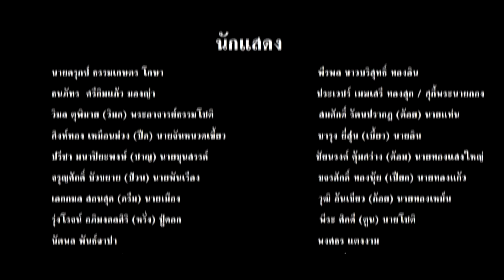EP.3 ขุนศึกสยาม ตอน เส้นทางสู่สายอิสรภาพ "252 ปี วันชนะศึก"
รายการ เจ้าตาก 250 ปี เส้นทางสู่สายอิสรภาพ